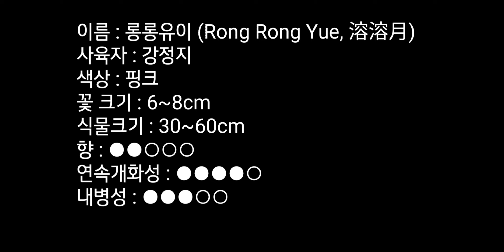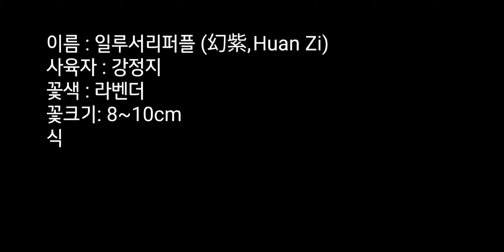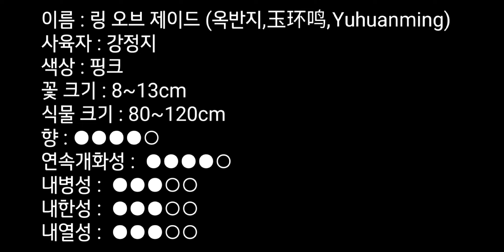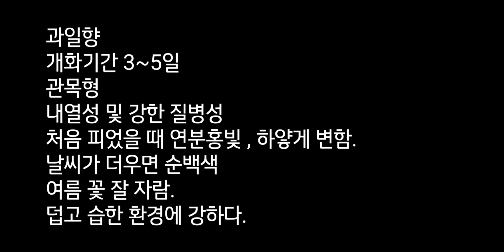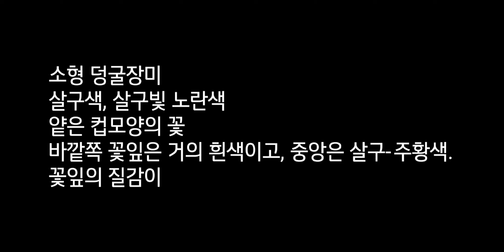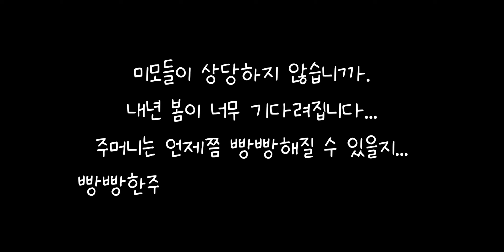2024 국내 판매되는 중국장미 모음 4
롱롱유이
일루서리 퍼플
링 오브 제이드
패밀리레터
한시엔